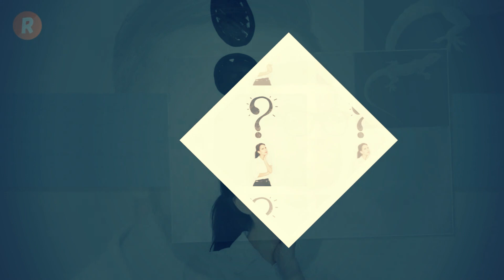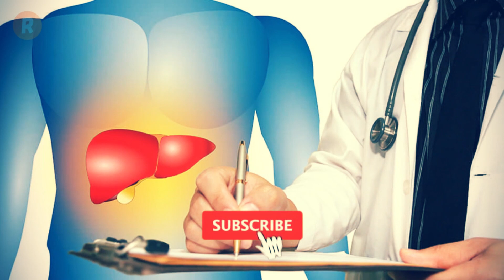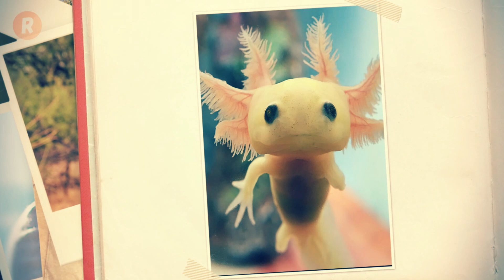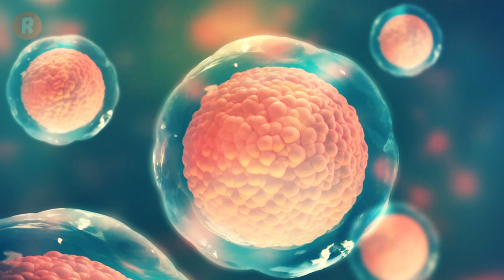هل يمكن أن تنمو اليد المـ،--ـبتورة ؟